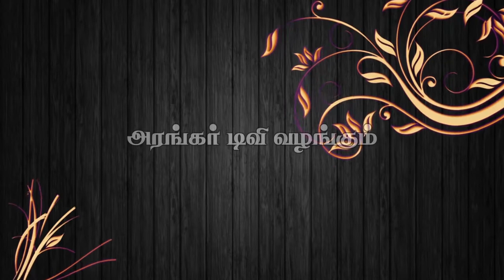வாழ்க்கையில் ஏற்படும் பிரச்சனைகள் தீர என்ன வழி? - திரு.பிரசாத் மூர்த்தி, தண்டையார்பேட்டை